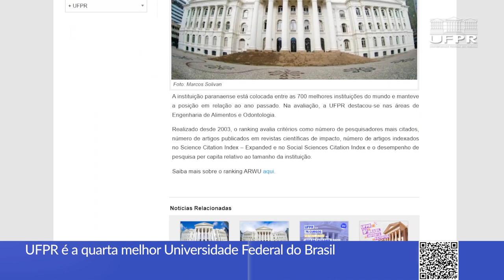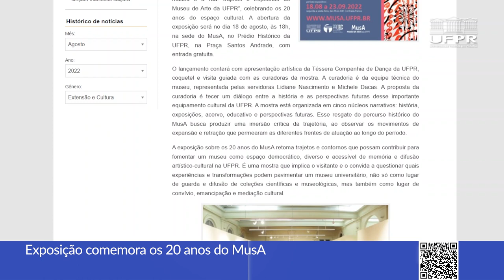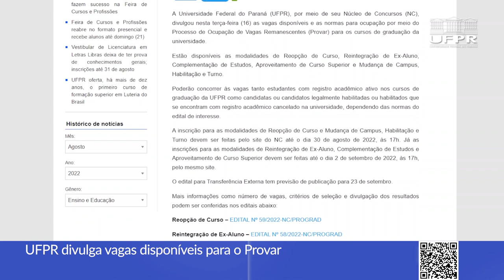Boletim UFPR (23/08/22)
Fique por dentro das principais notícias da UFPR:

0:00 Abertura
0:14 UFPR é eleita a quarta melhor Universidade Federal do Brasil
1:00 Exposição comemora os 20 anos do MusA
1:50 Inscrições abertas para o Provar
2:34 Cobertura da UFPR: Cursos e Profissões está disponível no YouTube